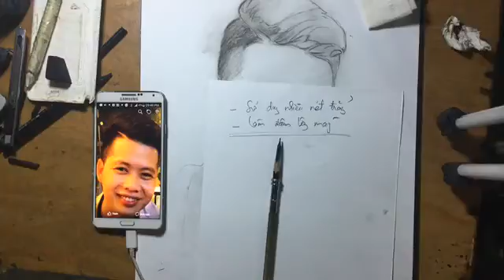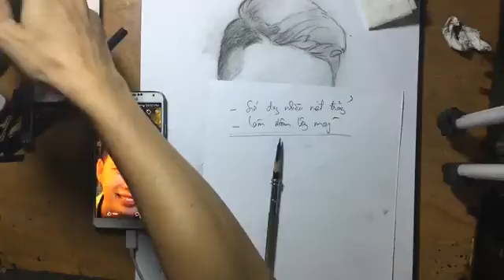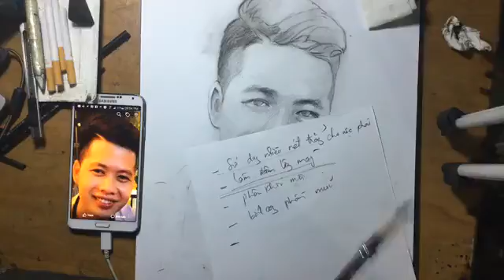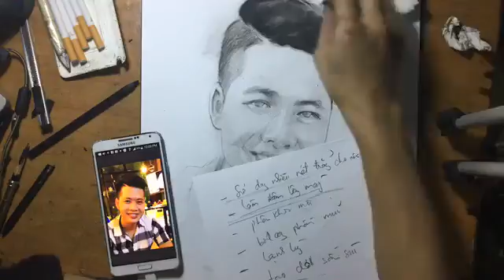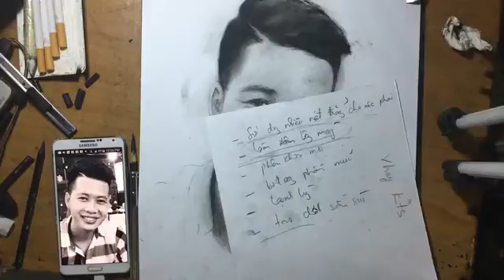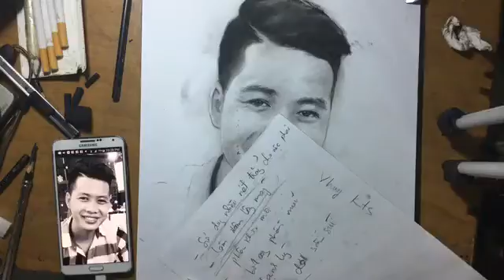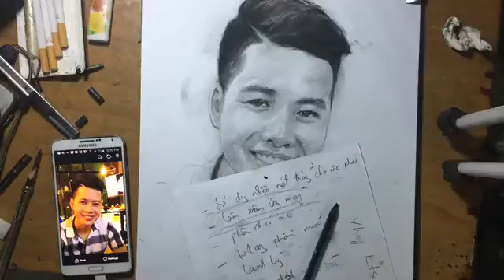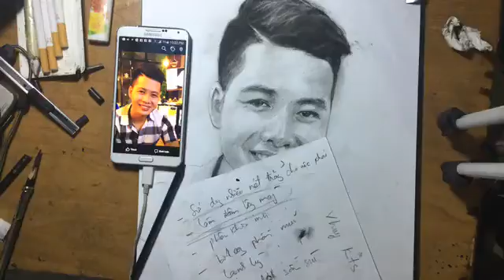01- Học Vẽ Online AZ- Làm sao vẽ mẫu nam trở nên nam tính hơn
►Họa sĩ – Kiến trúc sư Nguyễn văn Huy